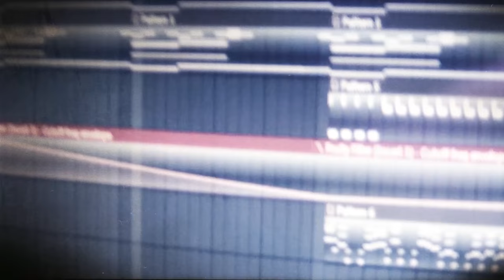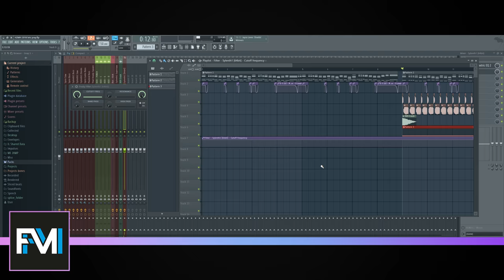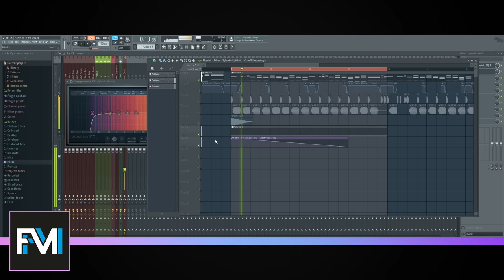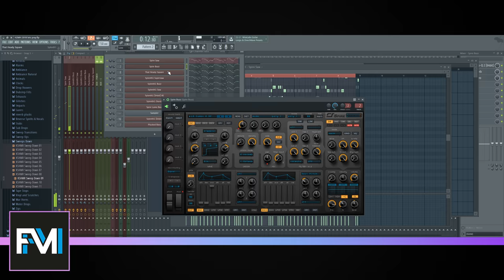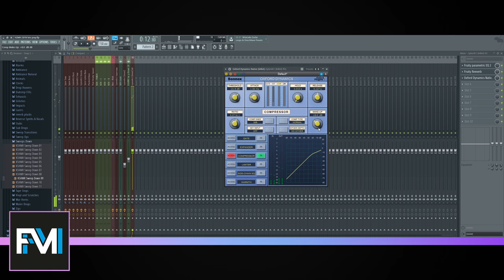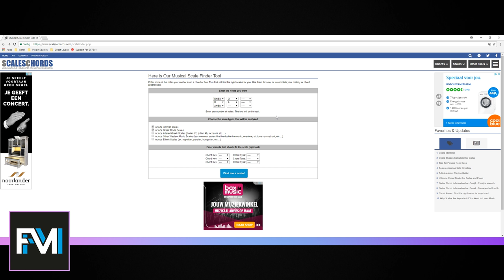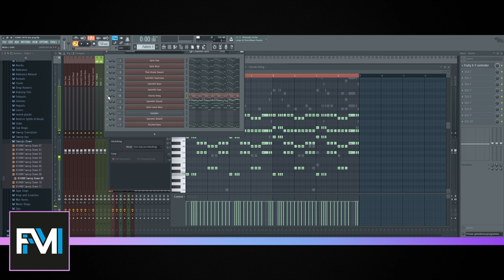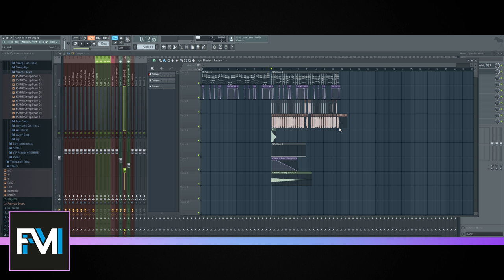H2MH S01E04 - Extra Set of Ears! (Climax)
Editing this video took some time so enjoy me breathing in the microphone :)

Welcome back! this is How to make hardstyle.
No luck understanding this all? Try messing arround with the Episode 3 project file down below!

Ready for some crazy usefull leads and synths?

Including:
- Virus Ti2 Vol. 1
- Virus Ti2 Vol. 2
- Virus Ti2 Vol. 3 new!
- The Fruitymasterz Sylenth1 Bank (2023) updated!
- Bonus templates & more...

Fruitymasterz